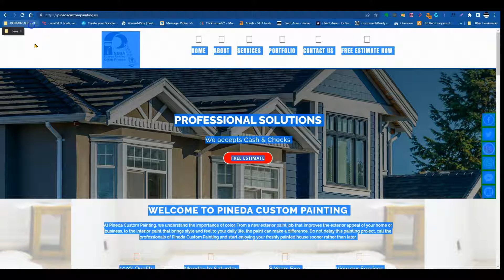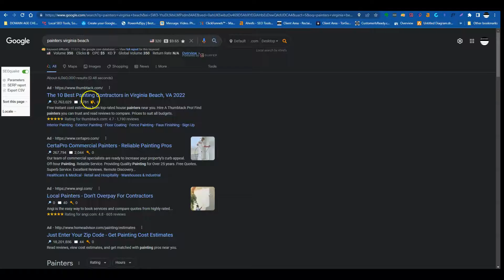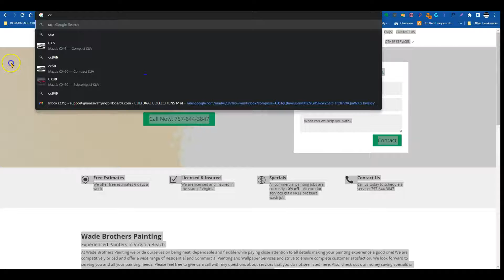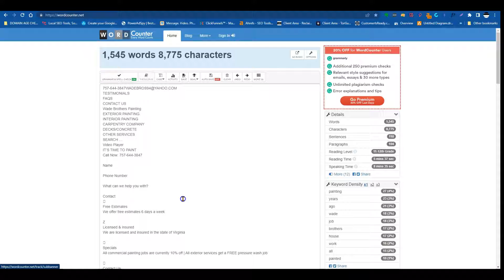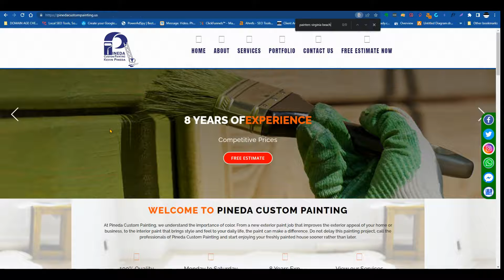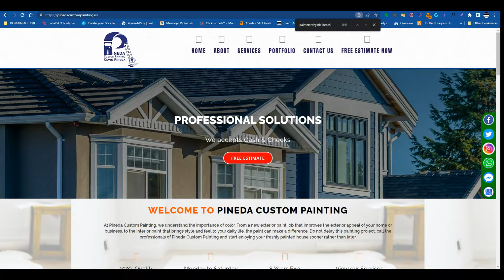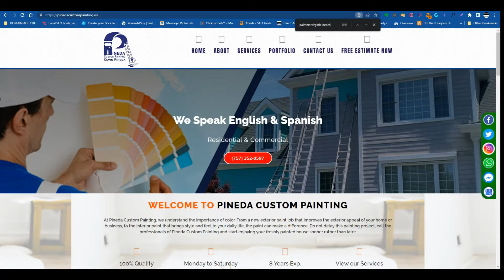Pineda custom painting - Painters Virginia beach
D’kei from Massive Flying Billboards SEO & Digital Marketing shows Pineda custom painting how to beat their main competitor Wade bros painting co for the highly searched term  Painters Virginia beach on Google. NJ Local Seo | Social Media Marketing NJ